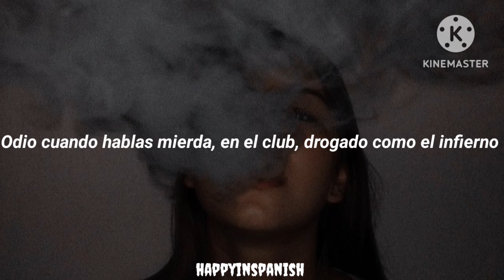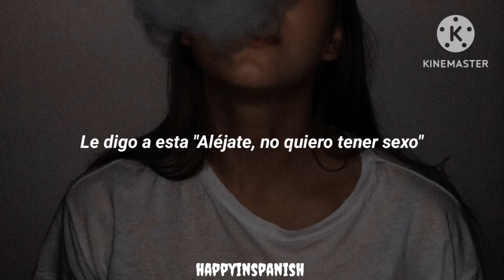si te ofrecen drogas te van a decir que se siente muy padre que te vas a reir no es ciertooo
Canción:  high as fuck
Artista: kets4eki, D3r
sencillo

Alprazolam: Es un tranquilizante potente y de acción rápida en el grupo químico llamado benzodiacepinas. El alprazolam se usa más comúnmente en el tratamiento de los trastornos de ansiedad, específicamente el trastorno de pánico o el trastorno de ansiedad generalizada.

Esta es una droga de abuso y es altamente adictiva.

Fentanilo: Es un fármaco opioide sintético muy potente que se utiliza principalmente como analgésico. El fentanilo es 50 veces más potente que la heroína y puede ser letal en dosis tan pequeñas como 2 mg.
El fentanilo aparece cada vez más en las drogas de uso común, lo que representa un riesgo para el público.